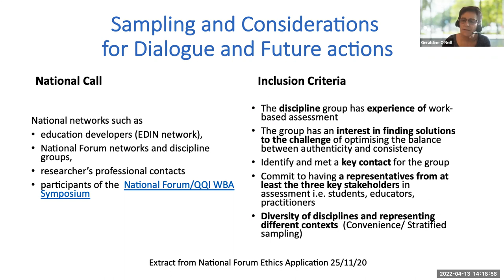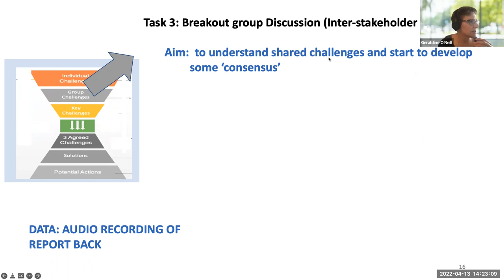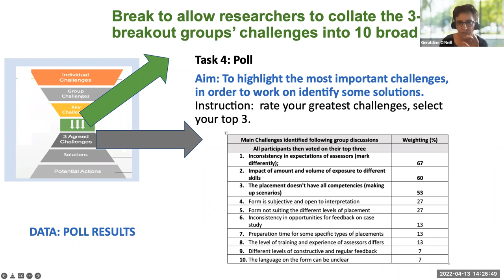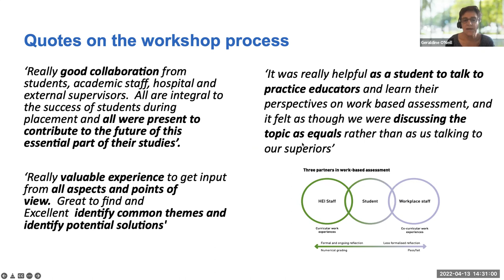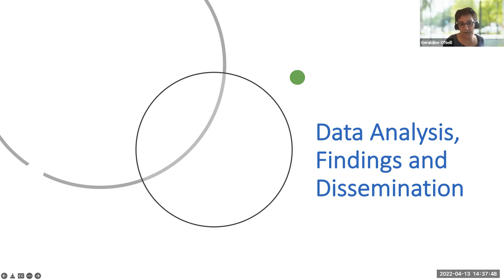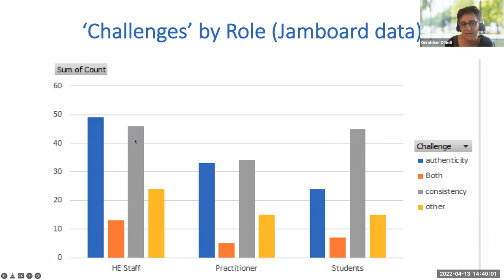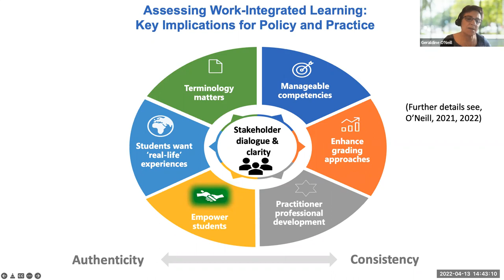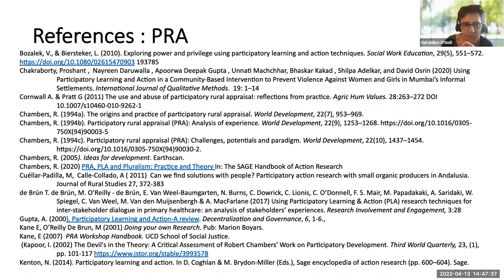CSHE Webinar Series 3: Participatory Research and Action (PRA): Edited Video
Participatory Research and Action (PRA): A methodology to empower participants in a National Research Fellowship project.

Presenter: Associate Professor Geraldine O’Neill,
UCD Teaching & Learning, National Forum T&L Research Fellow.

This webinar explores the research approach used in a National Forum T&L Research Fellowship project to support the empowerment of the participants involved. The study sought to develop solutions to some emerging assessment and feedback challenges in the area of work-integrated learning. It aimed to engage students, staff and practitioners in an inter-stakeholder dialogue, to identify some solutions and actions with respect to their own work-integrated learning assessment and feedback practices and policies. The research also highlighted some actions and solutions for national and institutional policies and practices (O’Neill, 2021).

This webinar however aims to :
1) Describe the aims of this Participatory Research and Action (PRA) approach (aka Participatory Learning and Action (PLA) (de Brun et al, 2017; O’Neill & McMahon, 2012).
2) Discuss how the researcher implemented this approach in a series of online workshops nationally, supporting inter-stakeholder dialogue, attempting a consensus of the group to develop some solution and actions. Each 3.5-hour workshop included polls, brainstorming (using Jamboard), open discussion and discussion notes.
3) Critique the approach and discuss its application for other researchers.

References:
de Brún T. de Brún, M. O’Reilly - de Brún, E. Van Weel-Baumgarten, N. Burns, C. Dowrick, C. Lionis, C. O’Donnell, F. S. Mair, M. Papadakaki, A. Saridaki, W. Spiegel, C. Van Weel, M. Van den Muijsenbergh & A. MacFarlane (2017) Using Participatory Learning & Action (PLA) research techniques for inter-stakeholder dialogue in primary healthcare: an analysis of stakeholders’ experiences. Research Involvement and Engagement, 3:28
O’Neill, G McMahon, S. (2012) Giving student groups a stronger voice: using participatory research and action (PRA) to initiate change to a curriculum. Innovations in Education and Teaching International Vol. 49, No. 2, May 2012, 161–171
O’Neill, G. (2021). Assessing work-integrated learning: Developing solutions to the challenges of authenticity and consistency. National Forum T&L Research Fellowship Presentation, VITAL week, 8th November, 2021.